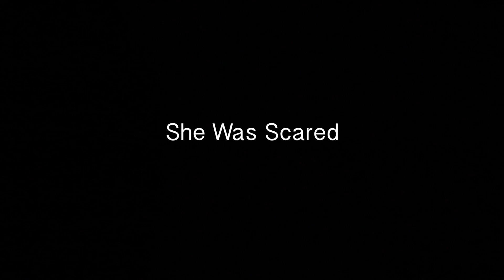Abandoned Adventures | Resturant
random find whilst out with my friend. she gave me ten minutes to explore lmao (ty taylor for waiting for me you're the best)